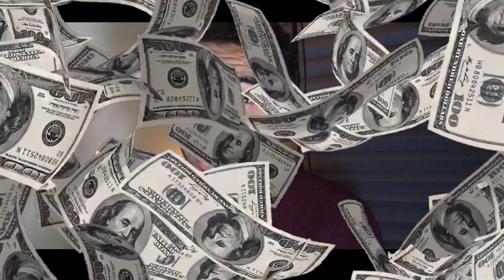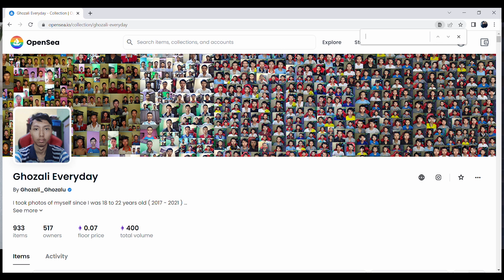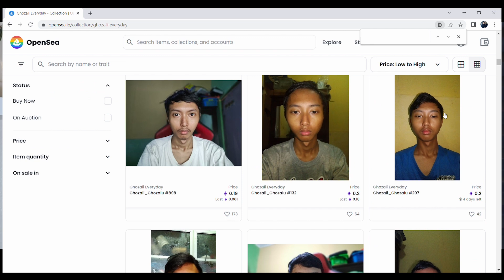شاب أندونيسي يصبح مليونيرا من بيع صور سيلفي، قصة أغرب من الخيال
Sultan Gustaf AL Ghozali
صور سيلفي غيرت حياته،  قصة أغرب من الخيال
شاب أندونيسي يصبح مليونيرا من بيع صور سيلفي
إعجاز الربح من الأنترنيت
قصة توحي إلى أن كل شيء بإرادة الرزاق، قد تتغير حياتك في لحظة
NFT Metaverse